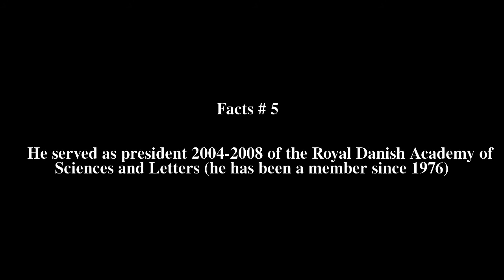Tom Fenchel Top # 5 Facts